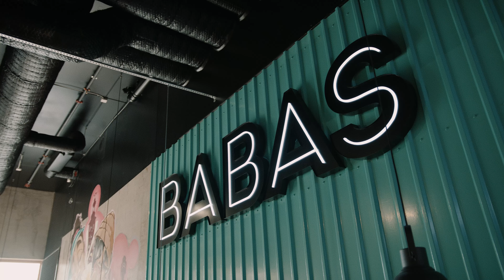BABAS Drive Thru | Zeina Mourtada om livet som stjärnkock och hur burgarsamarbetet blev till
"Att göra en burgare med BABAS sa mina barn var ett måste!”
BABAS Ninos hämtar den här gången stjärnkocken Zeina Mourtada för ett samtal under bilfärden mot restaurangen. Zeina Limited Edition burgaren finns nu på alla BABAS!

Zeina Mourtada även känd som ”Zeinas Kitchen” är en omtalad kvinna inom mat- kulturen. Hon driver en av Sveriges största matbloggar och har på sin Instagramkanal över 240 000 följare. Via hennes plattformar och kokböcker går det att ta del utav mat och recept ifrån hela världen. Passionen till mat har bland annat lett Zeina till priser som Matbloggspriset och Allt om mat priset. Sedan 2020 säljer hon även flera produkter under sitt eget varumärke i livsmedelsbutiker över hela Sverige.
På vägen till BABAS berättar Zeina bland annat om hur hon hanterar framgång såväl som rasistiska påhopp samt varför hon inte vill bli känd som ”Kebabkvinnan”.

BABAS Burgers har på fyra år växt från en restaurang i Högdalen till fem runt om i Stockholm. Snart öppnas Fruängen och Örebro.

FÖLJ:
BABAS:

Producerat av Drama Queen Communications
Okt 2020